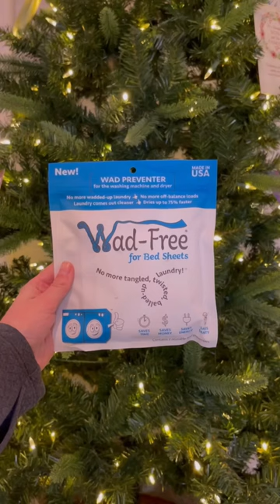What I got for Christmas!